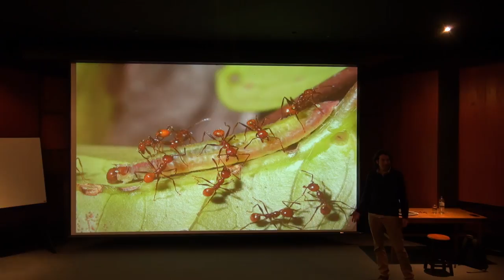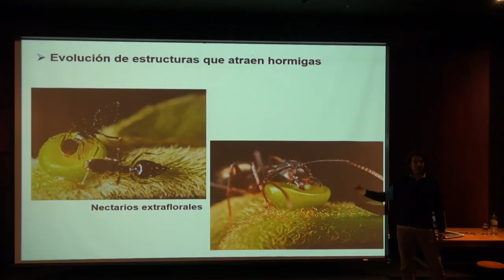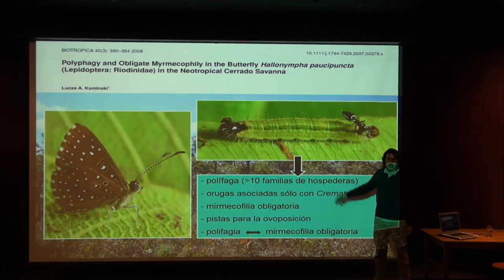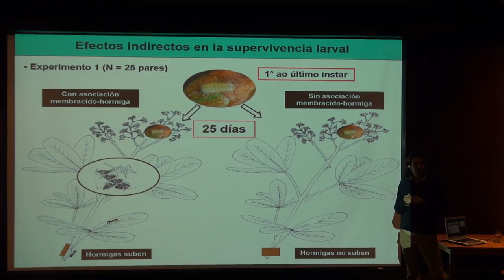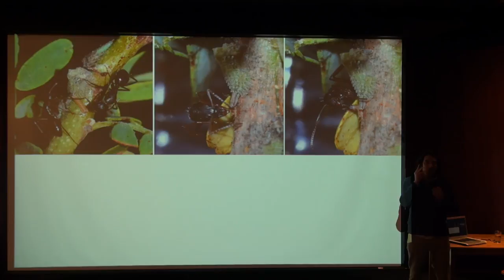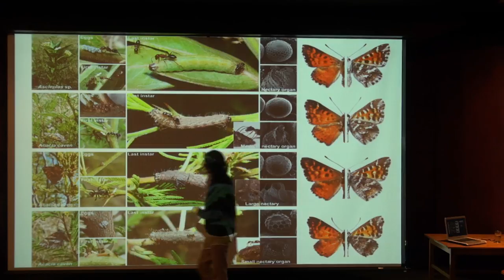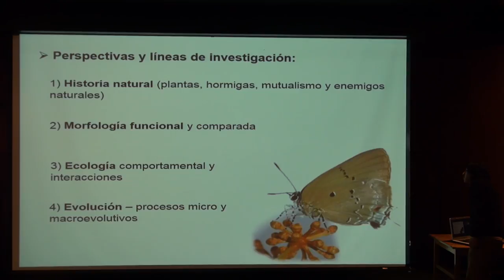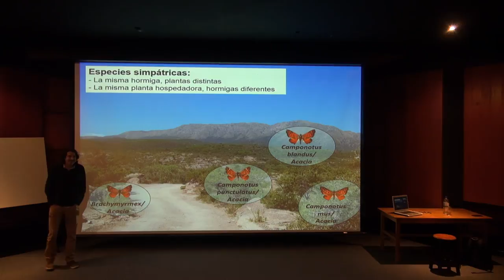Ecología y Evolución de las interacciones simbióticas entre Mariposas y Hormigas